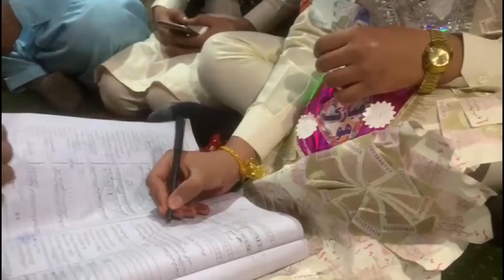Bary bhai ka Nikha done ho gaya sab Czn’s ay Bhut enjoy kiya||2024||asadaliworld